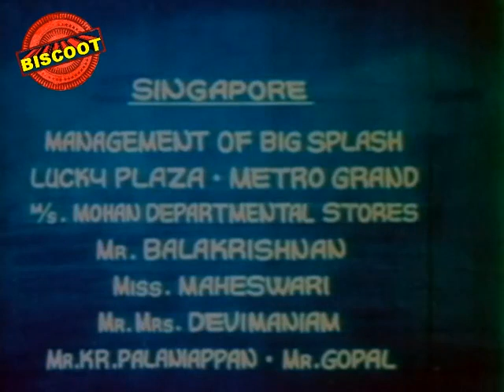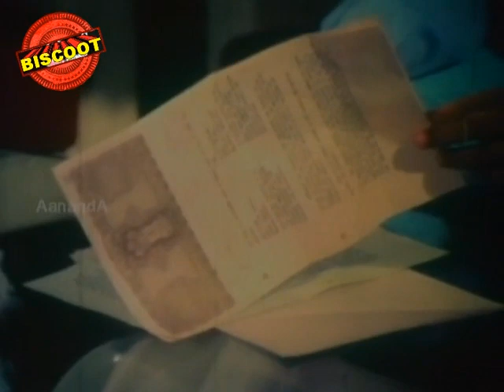Rajanikanth Kannada Movies priya - Priya Kannada Full Movie | Srivedi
Rajanikanth Kannada Movies - Priya Kannada Full Movie Kannada Movies Srivedi

Stars:

Rajanikanth, Sridevi, K S Ashwath, Ambarish, Shivaram, Singapur Ajana (HP), Thengai Srinivasan (GN), Jimmy, Y S Thom, Peter, See, Lee, Kannan, K Nataraj (HP), Suryakumar, Ravi, Palaniyappan, Srikanth, Vasudev

Direction:

Director S P Mutthuraman
Associate Director G N Rangarajan

Production:

Banner S P T Films
Presenter B H Rajanna

Writers:

Story Sujatha (Remake)
Screenplay Panju Arunachalam

Other Crews:

Music Ilayaraja
Cinematography Babu
Operative Camaraman D D Prasad
Editor R Vittal, T K Rajan
Stunts Lee, Asian, Peter
Choreography A K Chopra
Art Babu
Costume S M Nayim
Makeup L Mutthappa, Nanjil Appu, Nageshwara Rao
PRO D V Sudheendra
Publicity Designs Bharani
Stills Jayamalika

Sound Recording:

Songs M R Kannan
Re-Recording J J Manikyam

Censor Details:

CBFC U
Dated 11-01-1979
Length 4200.15 Mts
Color Color

Audio & Video:

Audio On Inreco
Video On Anand Video, King Video

Songs & Lyrics:

Darling Darling S Janaki Chi Udayashankar
Kavithe Neenu Raaga Naanu
K J Yesudas, S Janaki Chi Udayashankar
Saagara Daacheya
K J Yesudas Chi Udayashankar
Nannalli Neenagi